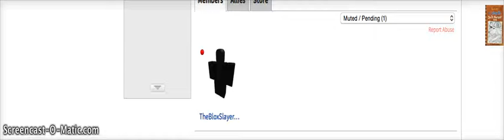(BLOXSLAYER) kiboy euifkjgadsjhfm,hcgliudj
erfiuydshjkyzhkns,hmfb,masnbfkjmfdsjmhbfa